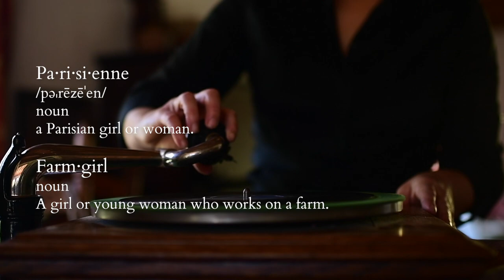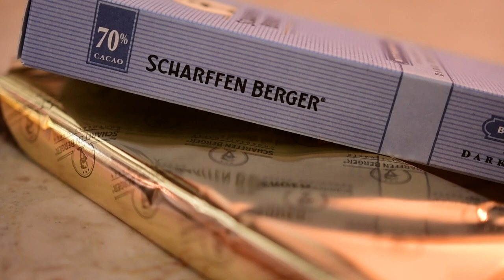Authentic French Hot Chocolate Recipe | MEMORIES OF PARIS | How to Make French Hot Chocolate Drink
An authentic French Hot Chocolate Recipe with some fond memories of Paris today.  This is an EASY and comforting beverage to serve your friends and family.  How to make French hot chocolate drink?   It's called "chocolat chaud" and it's très façile... that means it's SUPER easy.  Decadent and French.   French Hot Chocolate will be your new favorite and be sure to grab a few copies of my cookbook for the people you love.  Full of recipes from France and my Great Grandmother.

 I'll send you everything you need to be an EDUCATED, savvy oil user including THIRTY-FIVE of my favorite rollerball recipes with printable labels!

WATCH OUR HOME MAKEOVER STORY FROM THE BEGINNING:
EVERYDAY CHÂTEAU:

🌱🌱🌱OUR FAMILY IS KEEPING OUR IMMUNE SYSTEM IN TOP SHAPE WITH THIS IMMUNITY PACK

💚Heartfelt thanks 💚to those of you who reach out for help with natural health options. Essential oils are our family business and I LOVE being able to help you with your joiedevivre by helping you feel HEALTHY and FABULOUS so you can go garden, antique, bake and love on the people in your life to the fullest.

💋💋Show your LOVE for this channel shop for YOUR health, beauty, and vitality by visiting and I'll send you everything you need to be an EDUCATED, savvy oil user including THIRTY-FIVE of my favorite rollerball recipes with printable labels!